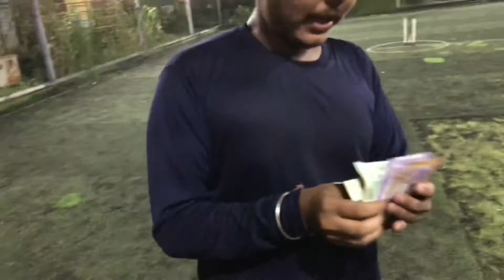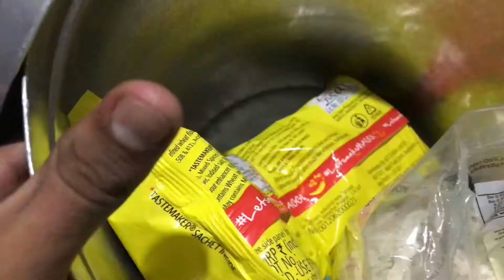I PURCHASED TWO PRODUCTS BUT….